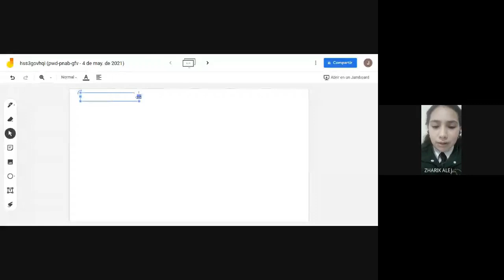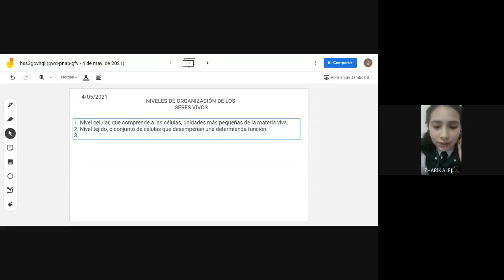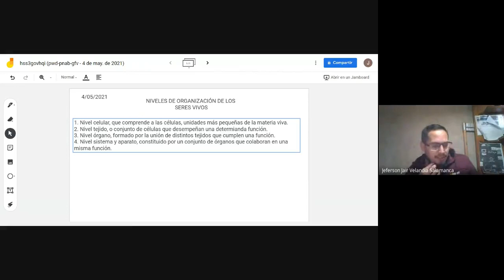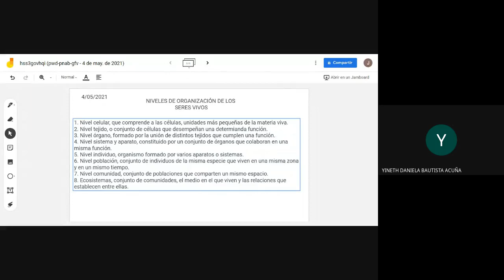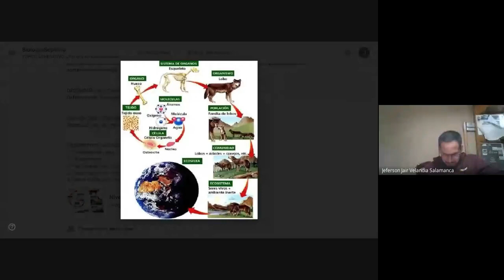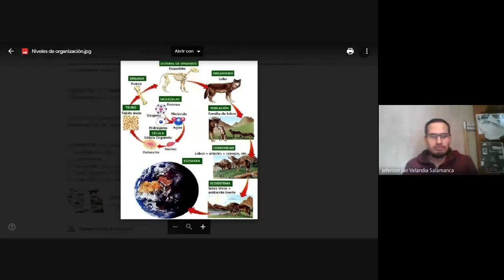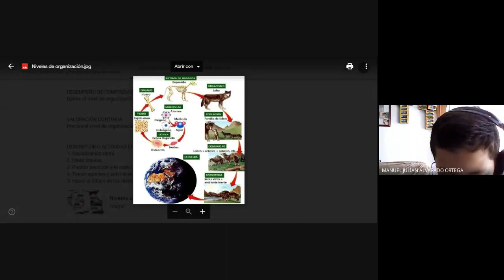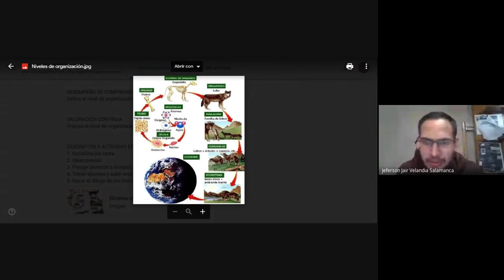BIOLOGÍA GRADO 7° NIVELES DE ORGANIZACIÓN 2021 05 04